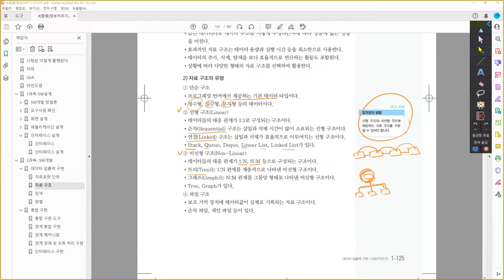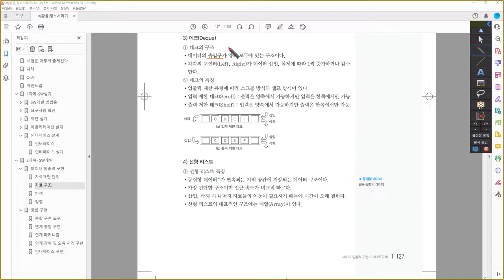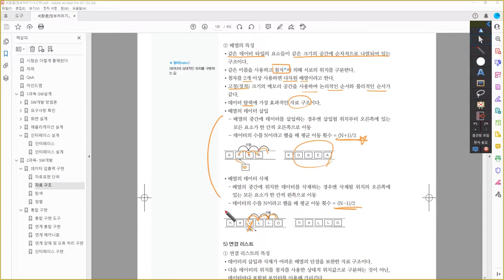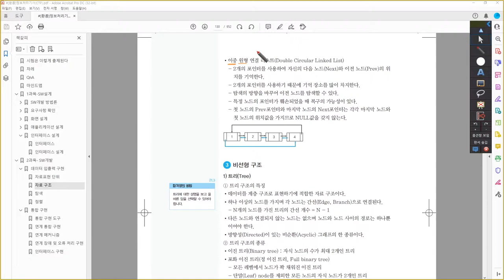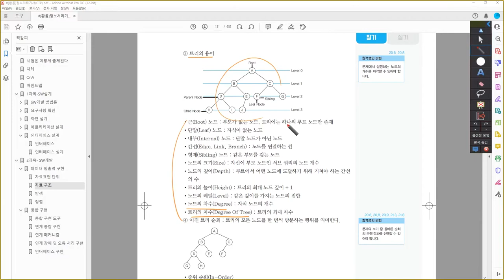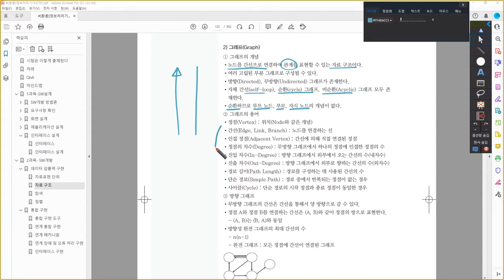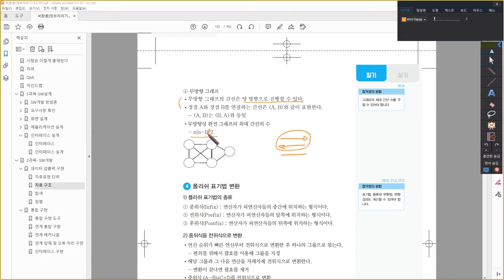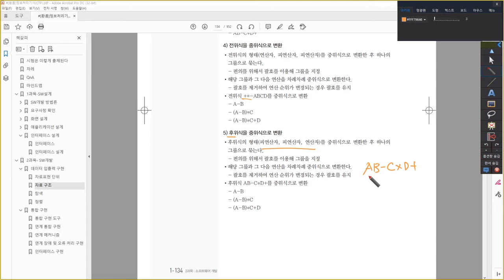[정보처리기사_환콤] 자료 구조